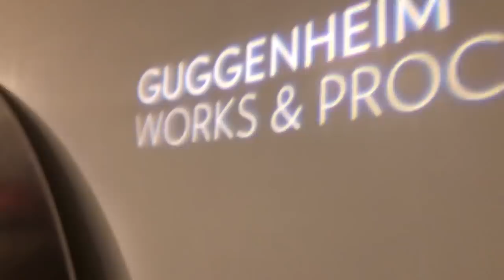Houston Ballet NYC Tour // PART 2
Part 2 of our Tour to NYC! The second group of dancers arrive, some bts of my photo shoots, and a little mini pre show with the boys! Let me know what day you want me to upload during the week!! Love you for watching!!